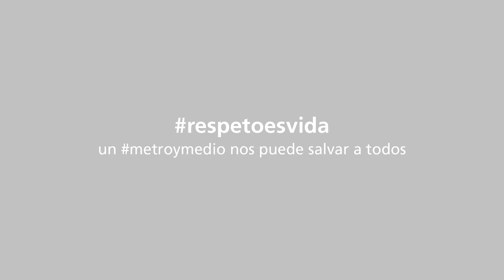CRUZ respetoesvida - Juan Ortiz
Juan Ortiz - Marketing manager CRUZBER SAU

To know more information, look for it in our website / Para más información consulte nuestra web